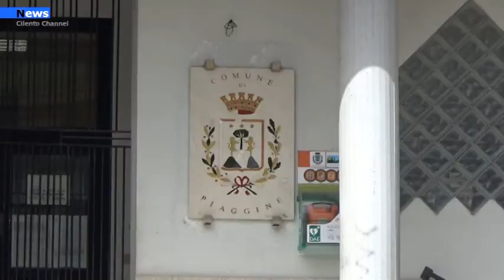Piaggine, Il comune cilentano ospiterà una casa rifugio per donne maltrattate.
Il Comune di Piaggine ospiterà una Casa Rifugio per donne maltrattate grazie ad un accordo con privati e cooperative sociali attive nell’erogazione di servizi alla persona che trovano, ancora una volta, un’amministrazione di un’area interna capace di creare le condizioni favorevoli ad investimenti imprenditoriali sul territorio